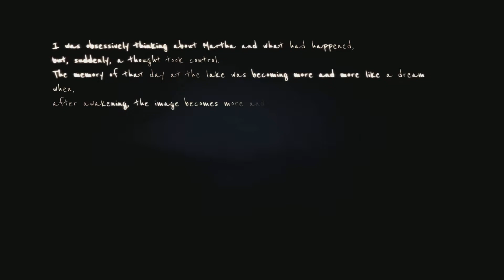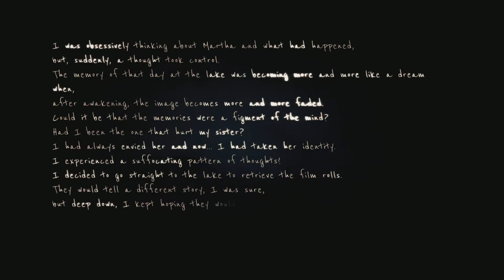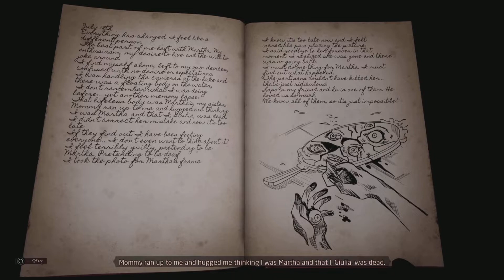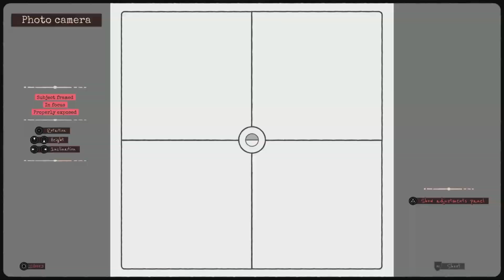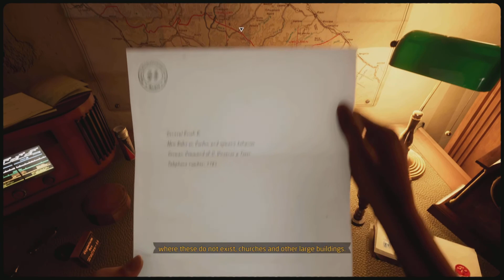Martha Is Dead (Playthrough) Part 2